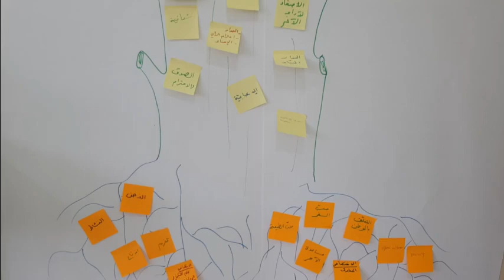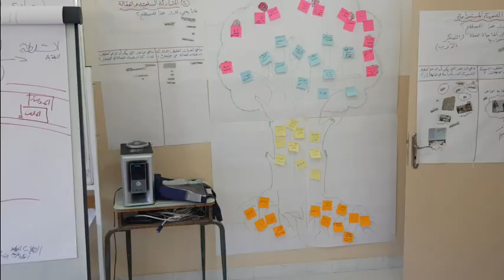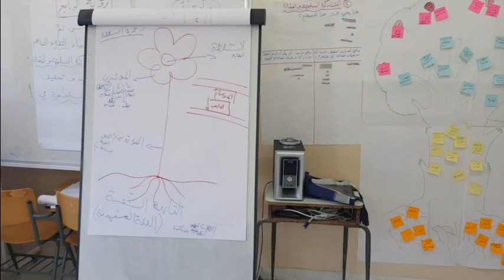active citizen in Lebanese public schools- North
درّبت جمعيّة شباب للسلام بالتعاون مع وزارة التربية والتعليم العالي والمجلس الثقافيّ البريطانيّ معلّمين من الثانويات الرسميّة في شمالي لبنان على برنامج المواطن الفاعل من 1 إلى 4 تشرين الأوّل 2018، فر حرم ثانويّة أميون الرسميّة. وقد شاركت كلّ من الثانويات التالية: ثانويّة أميون الرسميّة، ثانويّة رشعين الرسميّة، ثانويّة ددّه الرسميّة، ثانويّة البترون الرسميّة وثانويّة عبرين الرسميّة